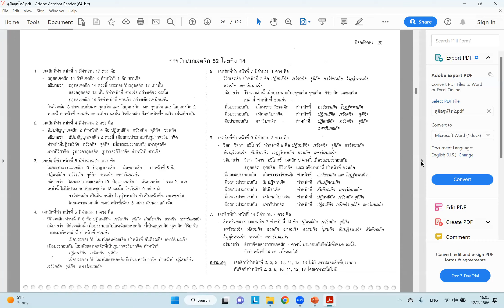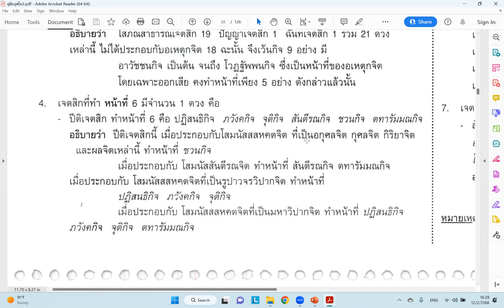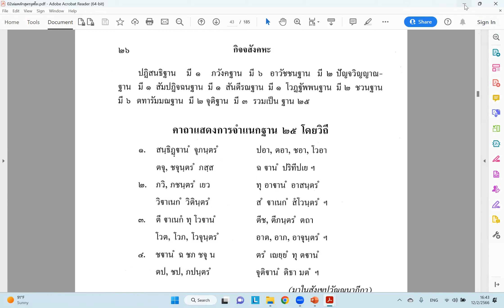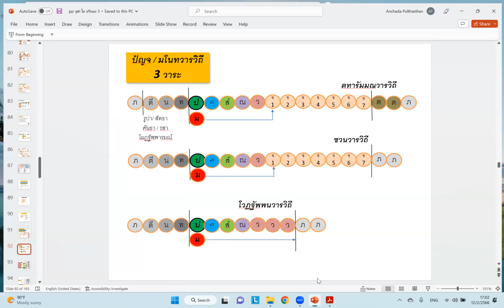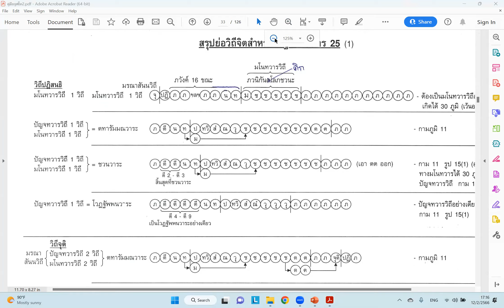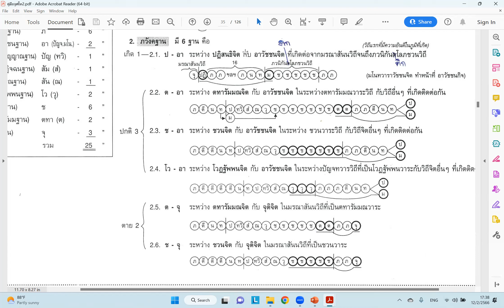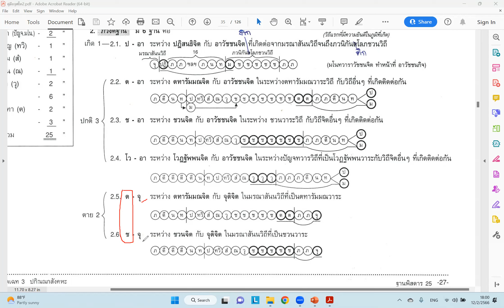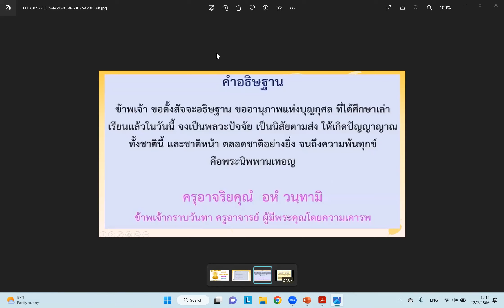จูฬโท๖๖/๑ ปริจเฉทที่ 3 กิจจสังคหะ(3) ฐานพิศดาร 25 : อ.ดร.อัญชฎา พูลทัศฐาน 120266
การบรรยายออนไลน์พระอภิธรรม
ชั้นจูฬอาภิธรรมิกะโท ๖๖/๑
ปริจเฉทที่ 3 กิจจสังคหะ(3) ฐานพิศดาร 25
อาจารย์สังกัด อภิธรรมโชติกะวิทยาลัย มจร.
วัดมหาธาตุยุวราชรังสฤษฎิ์ กทม.